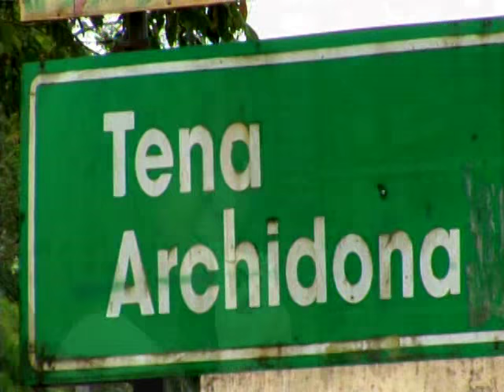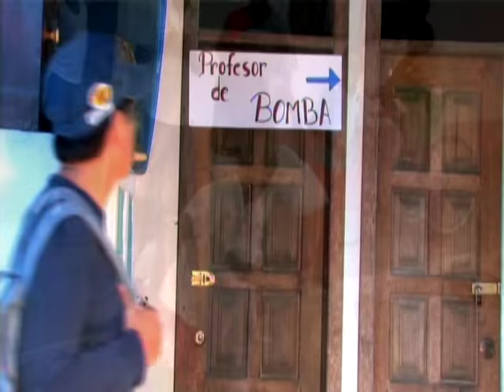bayron caicedo mulata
musica ecuatoriana jorge luis producciones